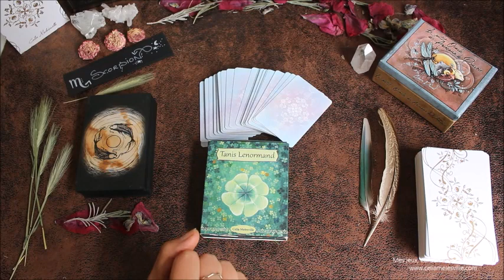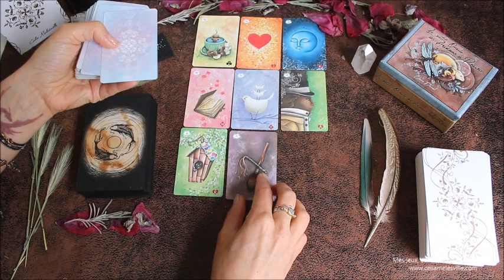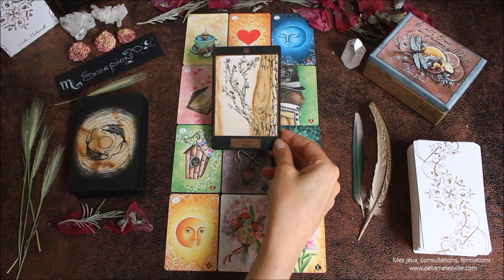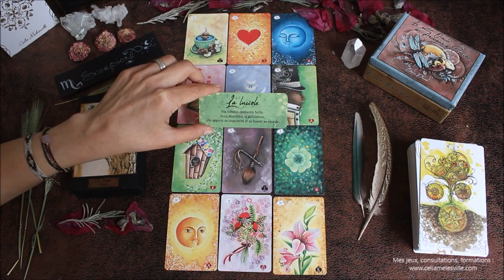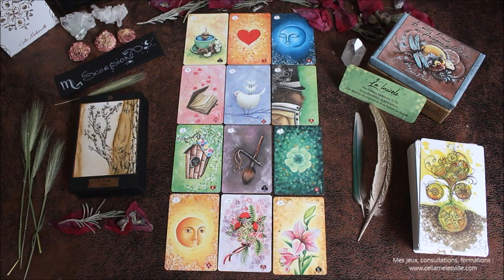♏SCORPION - Octobre 2020♏ Horoscope